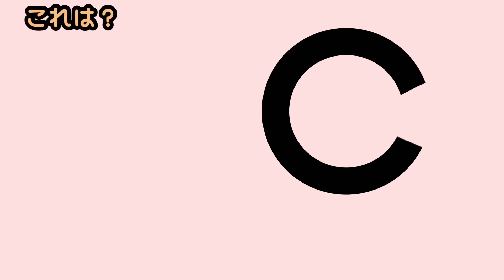【アニメ 絵本読み聞かせ】子どもの健康診断のアニメ〜イヤイヤ！健康診断！〜